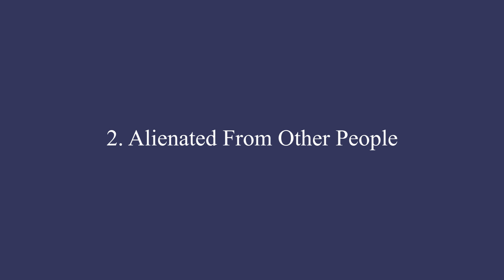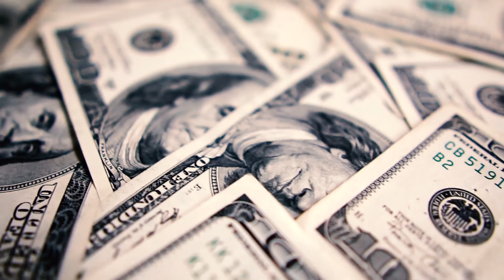How Culture Makes Us Feel Lost - Dr. Gabor Maté On Finding Your True Self Again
Dr. Gabor Maté gives a beautiful speech on human nature and the implications culture has on our ability to maintain it. In this segment of the speech, he discusses four different categories of self-alienation, and provides a sentiment of hope to stay in touch with our true nature as we move forward through the challenging times of modern culture.